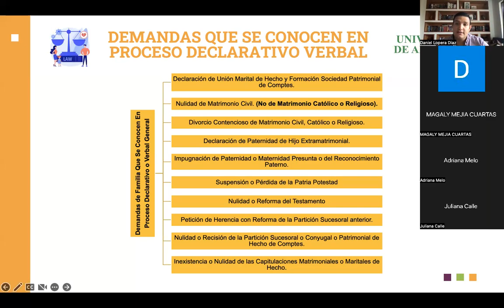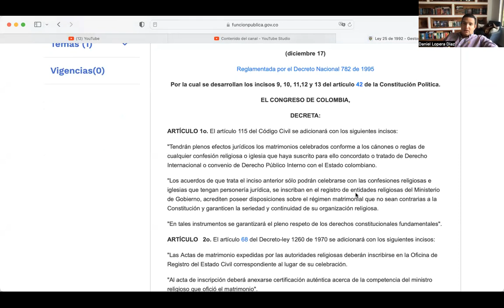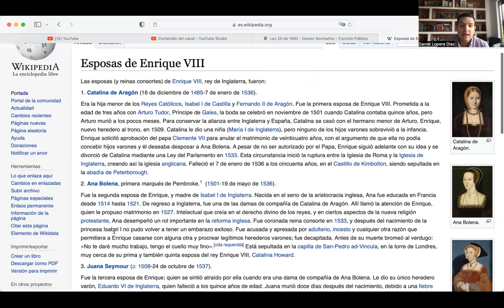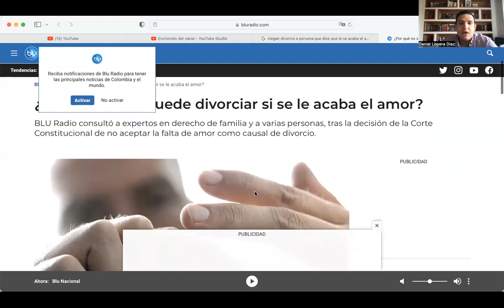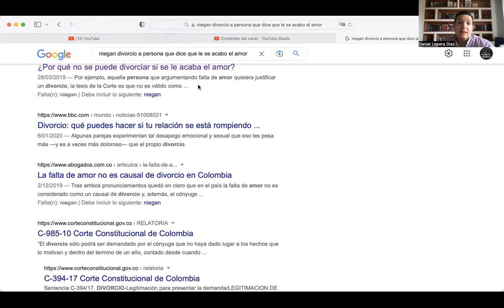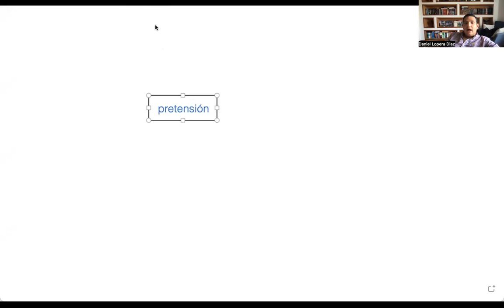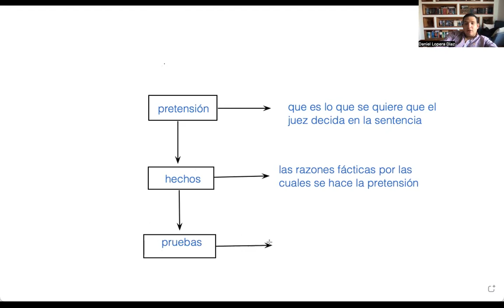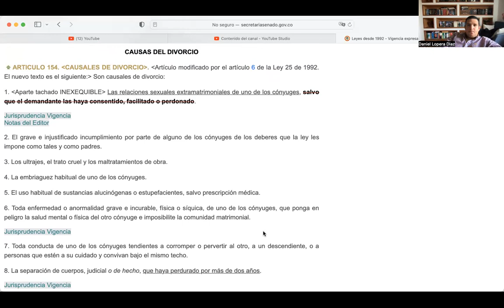CLASE DE PROCEDIMIENTO DE FAMILIA - PRIMERA PARTE EL DIVORCIO- 2 DE MARZO